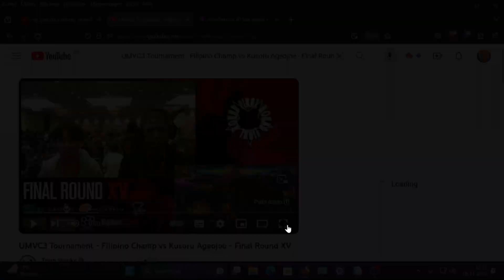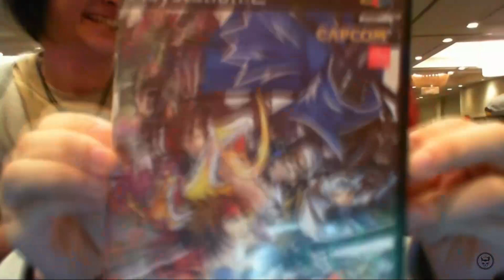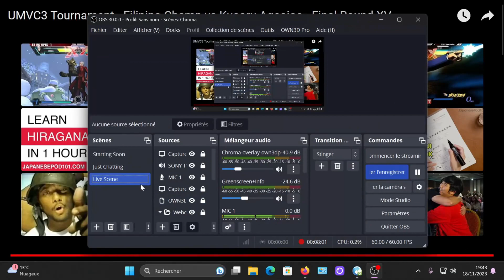Ultimate Marvel vs. Capcom 3 - Final Round XV - F.Champ vs Kusoru Ageojoe !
Vidéo de la grande finale winner du tournoi, Final Round XV entre F.Champ vs Kusoru Ageojoe sur le jeu de combat Ultimate Marvel vs Capcom 3 !